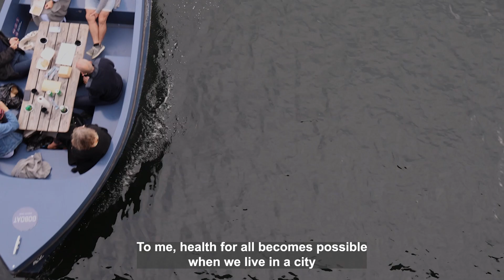Bjarke Ingels: Beyond Health for Health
Renowned Danish Architect Bjarke Ingels delves into the transformative Copenhagen Harbour Bath project, explaining how thoughtful design can revolutionise urban environments, offering healthier, more enjoyable spaces for communities.

Health is created through the concerted actions of diverse sectors and groups. Looking beyond the work of the health sector, we shed light on other perspectives on health, and celebrate the essential contribution of others.

The WHO Regional Office for Europe engaged thought leaders and pioneers in different sectors to share their reflections on how they promote health through their work, and their vision for how their sector contributes to advancing health for all in the future.